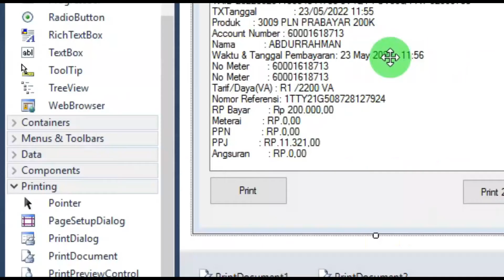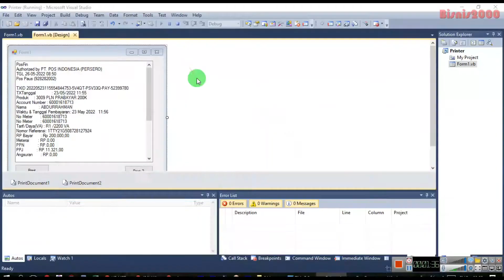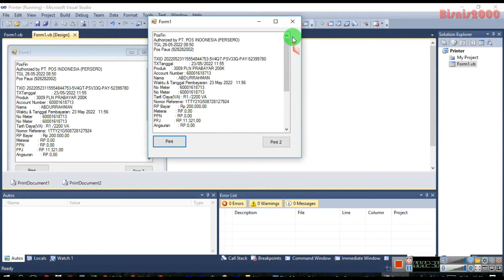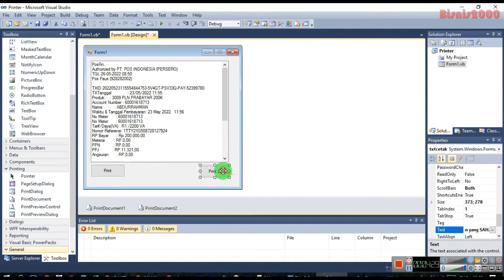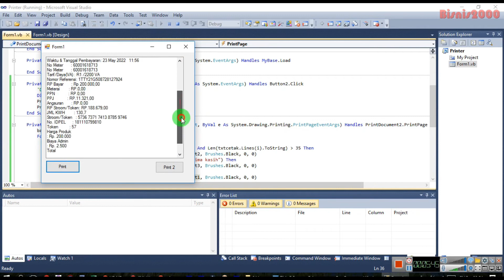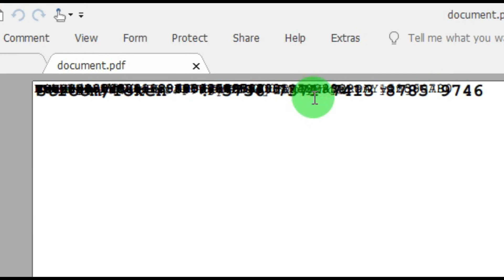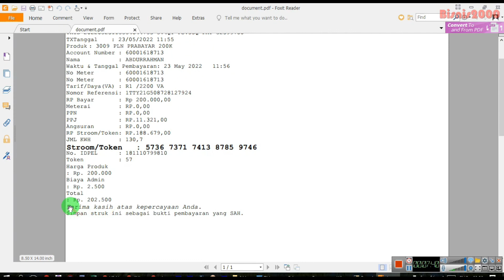Cara Setting Font Pada Baris Tertentu di Cetak Print Cepat Vb Net | Visual Basic Net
Cara Setting Font Pada Baris Tertentu di Cetak Print Cepat Vb Net | Visual Basic Net. Ternyata mencetak teks dengan visual basic net atau vb net itu sangatlah mudah, selanjutnya bisa juga mengganti font per baris yang dibutuhkan, ukuran font bisa disesuaikan dan jenis font juga bisa diganti per baris. hanya dengan beberapa baris kode maka kita bisa mencetak teks yang kita inginkan. Namun demikian banyak orang yang tidak tahu sehingga harus susah untuk melakukan pencetakan dengan VB Net.
Video ini adalah tutorial untuk melakukan print hasil yang diinginkan di printer default dengan vb net.

ganti jenis font per baris dengan visual basic net
ubah ukuran font font per baris dengan vb net
ganti font saat pencetakan di vb net
ubah style font di vb net saat pencetakan